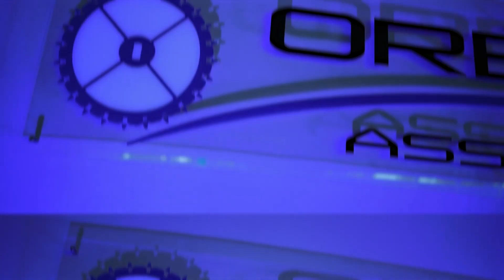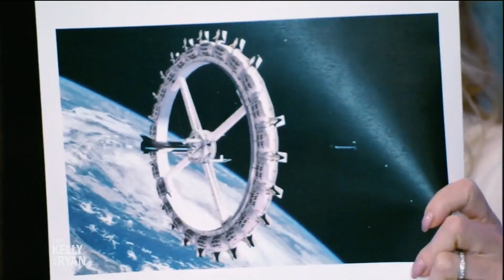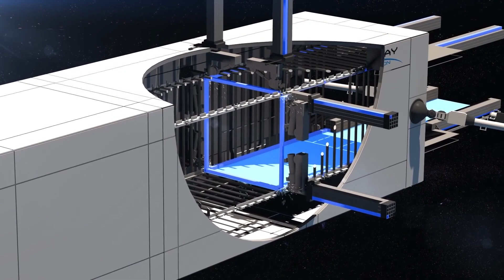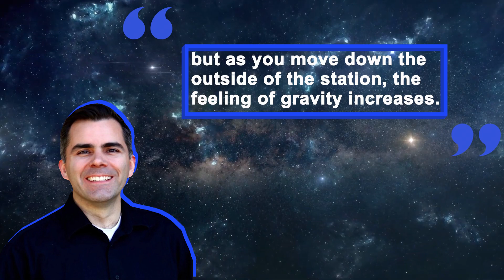Space Startup Aims For SPACE HOTEL With Artificial Gravity by 2025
We have an inside scoop on all the latest tech developments especially coming out of Silicon Valley and China. We are tapped into this world and plan to reveal the most exciting developments for all you futurists out there.

Orbital Assembly Corporation announced plans to develop a space business park, complete with artificial gravity, that’s designed to accommodate 28 guests in five modules built around a rotating gravity ring.

The startup, which is based in Huntsville, Alabama, is aiming to make its first Pioneer-class space station operational by 2025, in what some consider an ambitious and likely unrealistic timeline. Regardless, Orbital Assembly is intent on making this the first commercial, hybrid space station that can be leveraged for both research and leisure.

The Pioneer station is one of two designs for commercial space stations currently being developed by the company, the first being the Voyager Station announced back in 2021. However, Pioneer is meant to precede Voyager, a larger undertaking that will be built with the aim of it being a sort of luxury space hotel capable of accommodating 400 guests at a time.